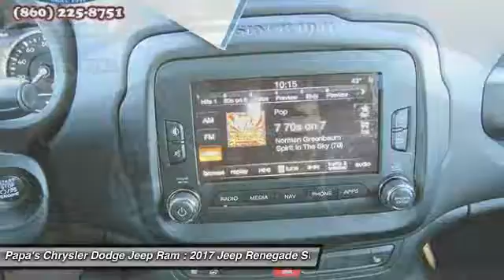2017 Jeep Renegade New Britain CT 56105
585 E. Main St

You'll love this 2017 Jeep Renegade. This is a suv you'll want to take home. Call and get in touch with Papa's Chrysler Dodge Jeep Ram directly, and be the first to open the suv door today!